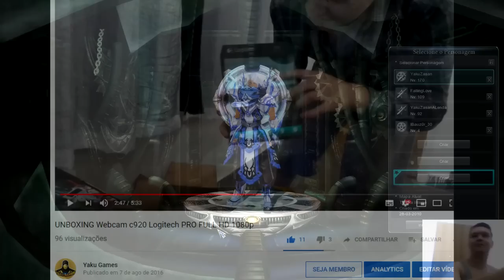MINHA HISTÓRIA (ESPECIAL 50 MIL INSCRITOS) PARTE #1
Segue a primeira parte do vídeo especial de 50 mil inscritos, um pouco de como tudo aconteceu na minha vida. Por enquanto só imagens e uma musica, na segunda parte eu irei abrir a boca e conversar com vocês. Obrigado por tudo e aguardem a segunda parte

💰QUER AJUDAR O CANAL? FAÇA UMA DOAÇÃO DE QUALQUER VALOR

➮Quer Jogar sem Lags, delay, disconnects ou IP Block? No Ping Tunnel é a solução